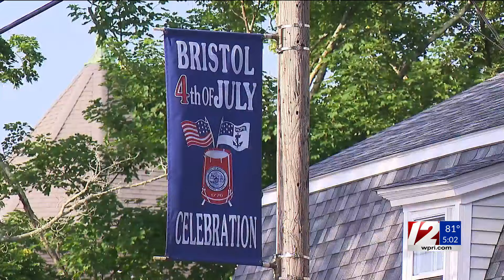'It just gets better every year': Bristol hosts historic 4th of July parade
Thousands flocked to Bristol Thursday to partake in America's oldest continuous Fourth of July Celebration.